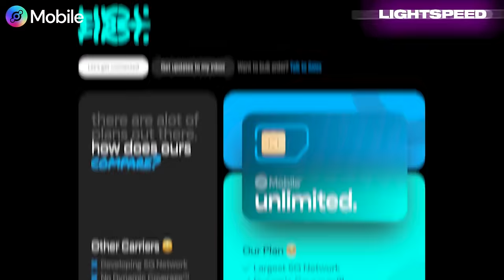Solana: State Of The Network | Mert Mumtaz, Dan Smith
Gm! This week we discuss the state of the network, MarginFi drama, Uniswap vs the SEC, airdrops, Monad's $225 million raise & more. Enjoy!

Try 3 months FREE of Helium Mobile with the code LIGHTSPEEDMOBILE: hellohelium.com

Experience a new phone service that uses the Helium Network – a decentralized wireless network built by the people – AND the nation’s largest 5G network. Drastically save costs while you enjoy unlimited talk, text, and data for just $20/month. Plus, you can earn MOBILE tokens for sharing where you use your phone the most.
00:00 Introduction
01:24 Solana: State Of The Network
13:03 Helium Mobile Ad
14:05 Do Validators Need To Be Profitable?
17:36 MarginFi
33:28 Airdrops
36:58 SEC Sends Uniswap a Wells Notice
46:42 Monad Raises $225 Million

Nothing said on Lightspeed is a recommendation to buy or sell securities or tokens. Mert, Dan and our guests may hold positions in the companies, funds, or projects discussed.